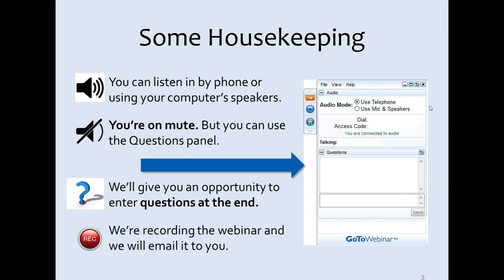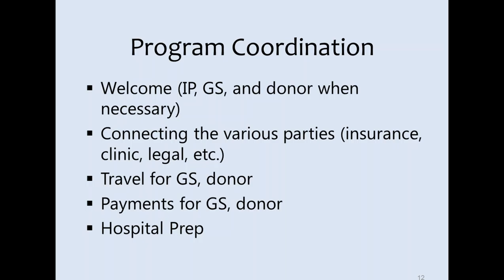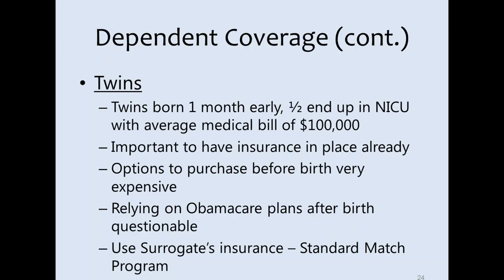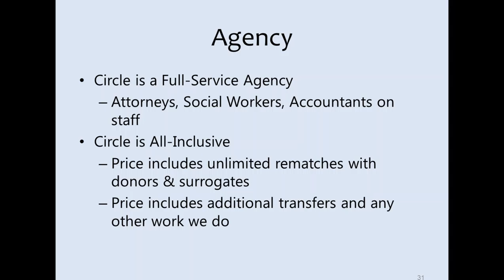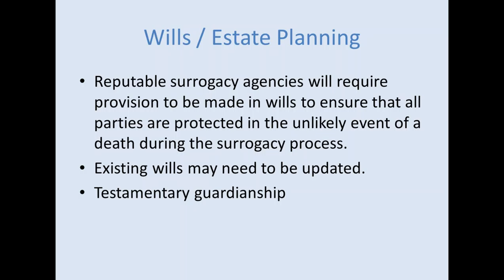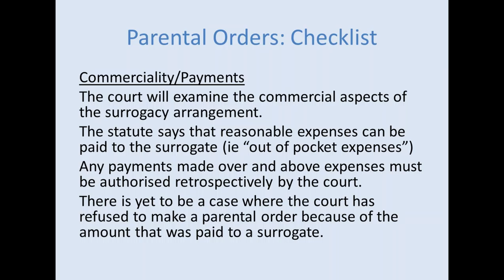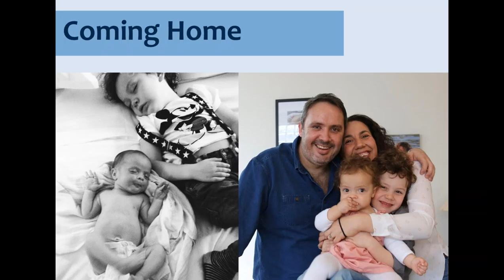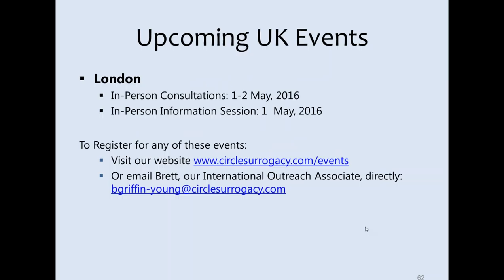U.S. Surrogacy for Residents of the United Kingdom (Webinar)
This webinar, recorded on 5 April 2016, includes information on the process and agency background; legal, financial and insurance matters; and a UK parent's experience. It features Brett Griffin-Young and Scott Buckley of Circle Surrogacy, Colin Rogerson of Dawson Cornwell, and an experienced Circle parent.